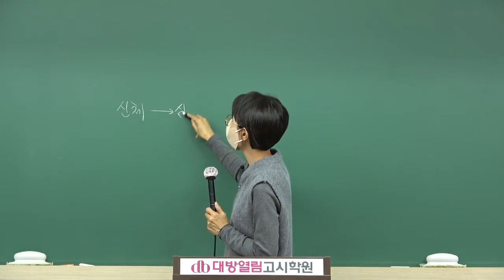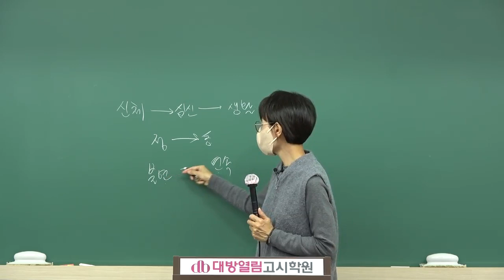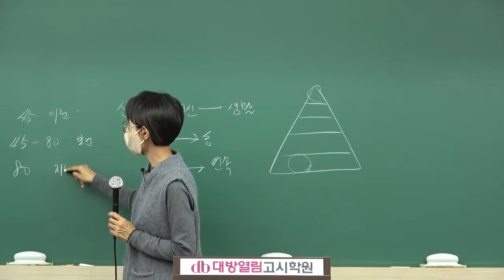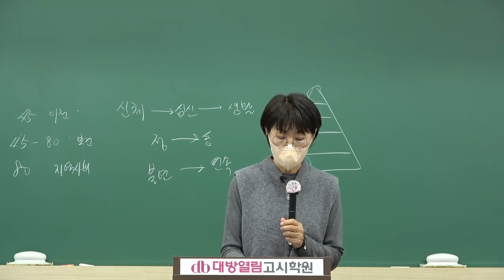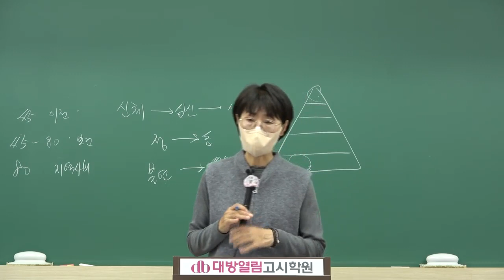[지역사회간호] 2023 간호직공무원 기출문제 특강! 김희영 교수